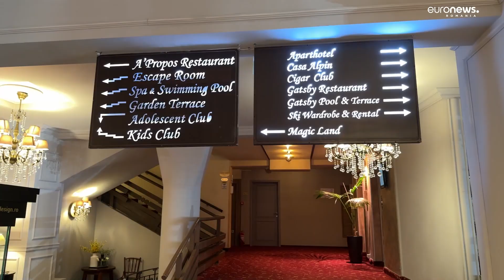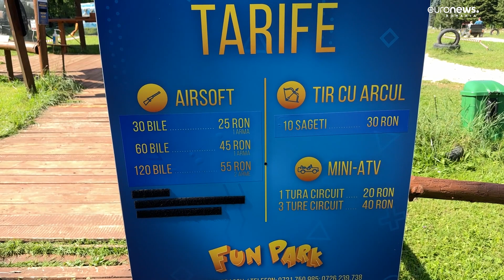Aglomerație la munte în minivacanța de patru zile din august. Cât costă cazarea în Brașov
Brașovul și Poiana Brașov rămân în topul preferințelor turiștilor chiar și pe timpul verii. Se apropie minivacanța de patru zile din august, de Sfânta Maria, iar gradul de ocupare al unităților de cazare a trecut de 70%.

În topul preferințelor nu sunt doar hotelurile și pensiunile ci și locuințele individuale, închiriate prin Airbnb, conform Institutului Național de Statistică.